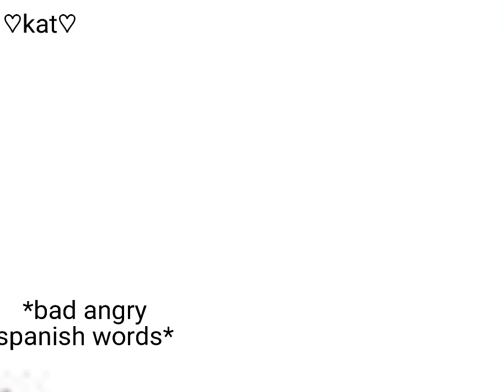September 15, 2023